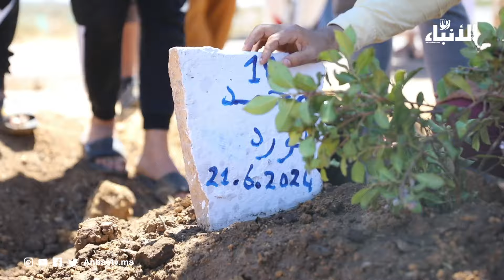انهيار وبكاء عائلة الشاب الرجاوي ضحية أحداث الشغب بالبرنوصي